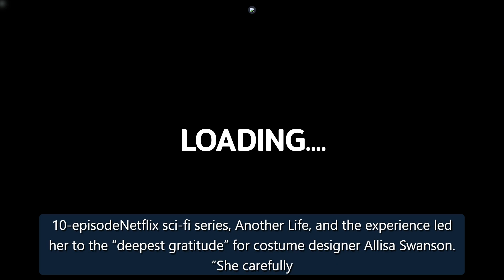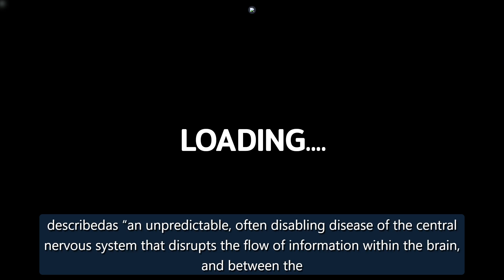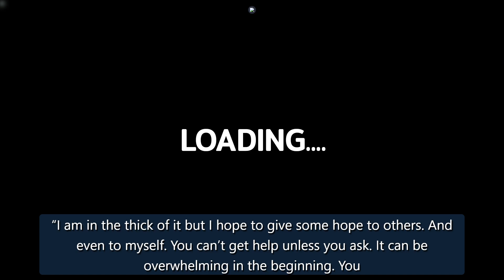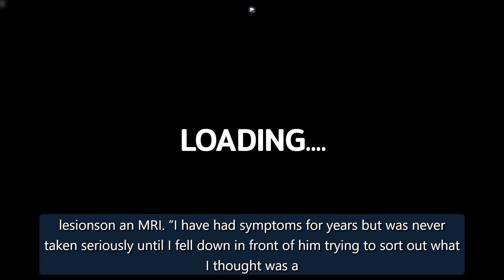Selma Blair Reveals Multiple Sclerosis Diagnosis – The Hollywood Reporter